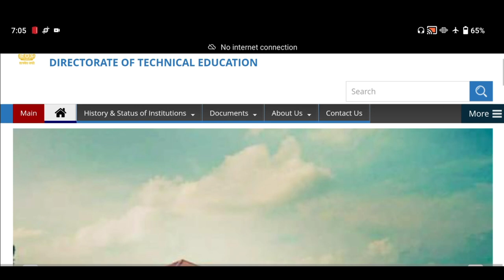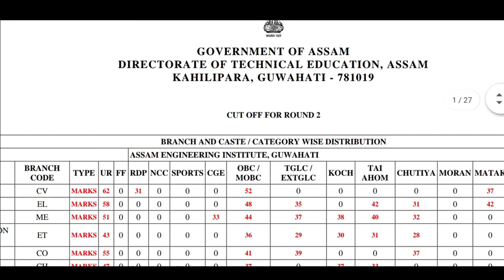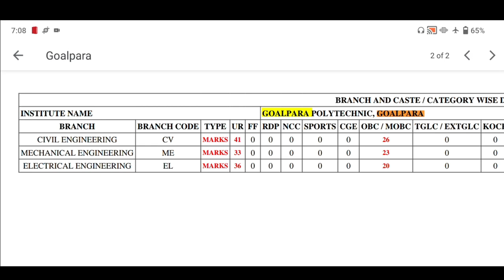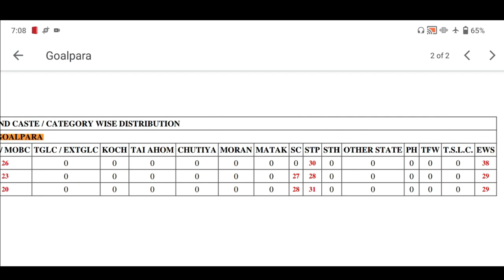PAT 2023 Admission Cut off Mark//কোনটো College ৰ কোনটো Branch Cut off Mark কিমান caste category wise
Instragram link

     [ ধন্যবাদ ]